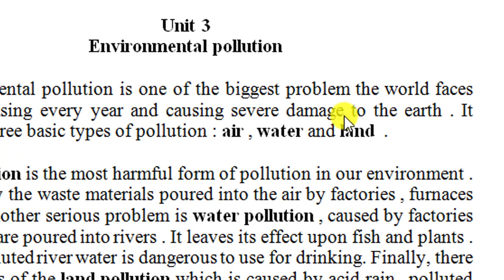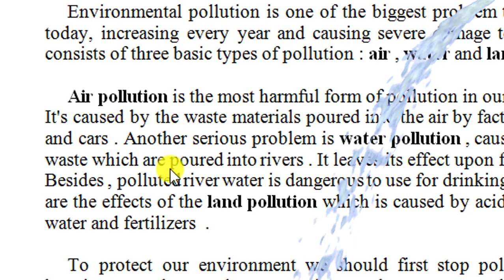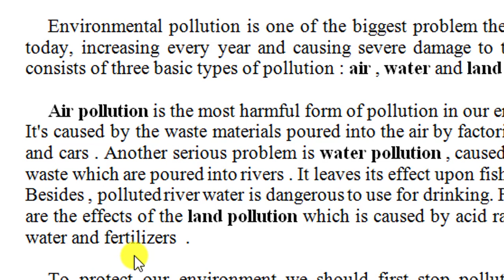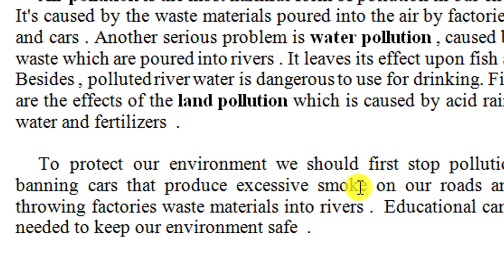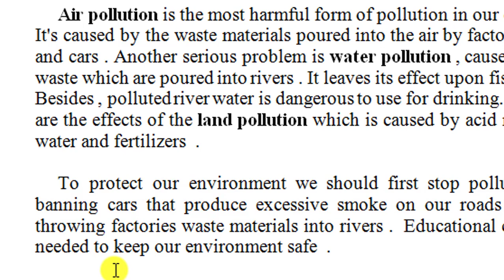خامس اعدادي - انشاء التلوث- Pollution